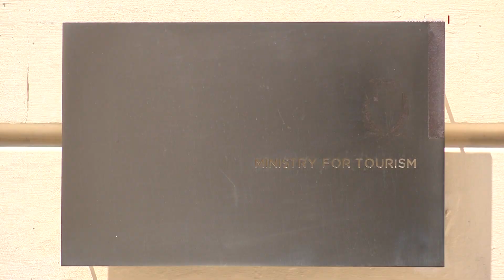JINQABDU MA JAFUX KIF JAĦDEM CASH REBATE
ONE.COM.MT • L-Oppożizzjoni Nazzjonalista ta’ Bernard Grech ma tafx kif taħdem l-industrija tal-films.

Dan deher ċar f’konferenza tal-aħbarijiet fejn id-Deputata Nazzjonalista Julie Zahra nqabdet ma tafx il-bażiku dwar kif jaħdem il-cash rebate tal-films.

Ċara kienet l-ispjega min-naħa tal-Ministeru għat-Turiżmu li wera kif l-Oppożizzjoni jew m’għandhiex idea tal-affarijiet jew qed terġa’ tigdeb.

FILMATI: ONE NEWS / ARKIVJI

Id-Deputata Nazzjonalista Julie Zahra, li qiegħda fuq quddiem nett fl-aġir tal-Oppożizzjoni kontra l-cash rebate fl-industrija tal-films, inqabdet ma tafx kif jaħdem l-istess inċentiv, anke jekk ippreżentat konferenza tal-aħbarijiet proprju biex titkellem dwaru.

Fil-konferenza, li indirizzat kontra l-programm ta’ cash rebate, li jiġi offrut lill-produtturi tal-films b’konformità ma’ regoli Ewropej, Zahra nqabdet tħawwad u tgħid li Malta tagħti cash rebate tal-budget totali ta’ produzzjoni, minflok ta’ dak li jintefaq f’pajjiżna biss.

JULIE ZAHRA
DEPUTAT TAL-PN
“Jekk jiġik film barrani u, pereżempju, dan għandu baġit ta’ mitt miljun u f’Malta jiddeċiedi li jħallas, li ħa jonfoq tletin minnhom … meta tagħtih l-40%, hemmhekk aħna ħa niġu b’diskrepanza.”

Dan mhux minnu xejn, hekk kif spjega l-Ministeru għat-Turiżmu fi stqarrija fejn fisser id-dikjarazzjoni ta’ Julie Zahra bħala fabbrikazzjoni assurda ta’ Oppożizzjoni li qed tigdeb jew ma tafx kif isiru l-affarijiet.

Fil-fatt il-Ministeru reġa’ spjega li l-cash rebate jingħata wara skrutinju rigoruż u fuq dak li jkun intefaq f’Malta.

Qal li l-cash rebate ta’ Malta jassigura l-kompettività ta’ pajjiżna fis-suq globali tal-films u hu surreali li l-Oppożizzjoni Nazzjonalista trid capping fuq il-cash rebate. Dan ifisser li jiġi limitat ix-xogħol f’pajjiżna b’riskju li l-industrija terġa’ tispiċċa waħda bl-iskossi, jintilfu x-xogħlijiet u l-crew Malti u Għawdxi jmur jirreġistra.

“Illum hawn aktar minn 1,300 persuna li jaħdmu fil-films u din l-industrija tgawdi minn produzzjonijiet back-to-back li qegħdin joħolqu bosta xogħlijiet għall-ħaddiema Maltin u Għawdxin. Hu proprju l-cash rebate li jassigura li l-maġġoranza l-kbira ta’ ħaddiema fuq dawn il-films ikunu Maltin”, irrimarka l-Ministeru politikament responsabbli mill-industrija tal-films.

Sadanittant, f’aktar taħwid li bdiet tgħid Julie Zahra, meta mistoqsija x’irid il-Partit Nazzjonalista għall-industrija tal-films, hi dlonk wieġbet lill-ġurnalisti li rridu naraw iżjed ’il quddiem.

Aġir sintomatiku tal-Kap tal-Oppożizzjoni u tal-Partit Nazzjonalista.

JULIE ZAHRA
DEPUTAT TAL-PN
Ġurnalist: “Jekk fhimtek sew għandu jkun hemm capping tal-cash rebate according kemm tkun kbira l-production. Jiġifieri kif qed taraw li taħdem din il-proposta. Il-kejl tagħha kif se jkun?”
Zahra: “Mela ovvjament trid tiġi aktar diskussa ’l quddiem u nispjegawha aktar fid-dettal.”